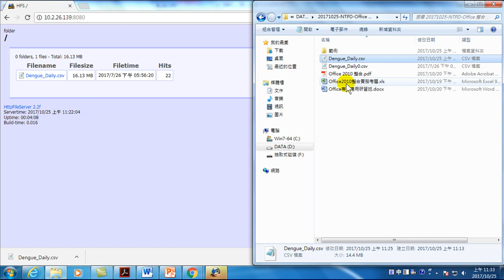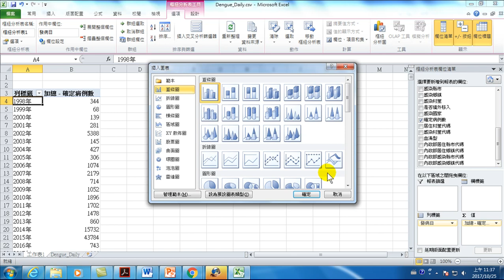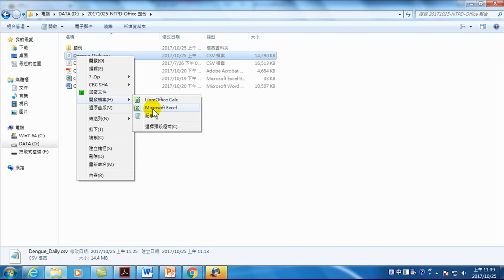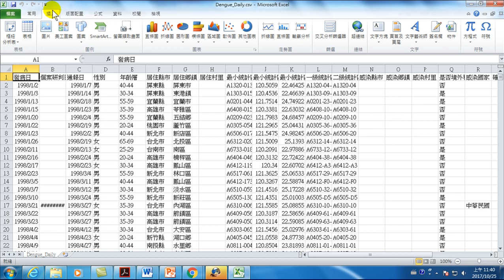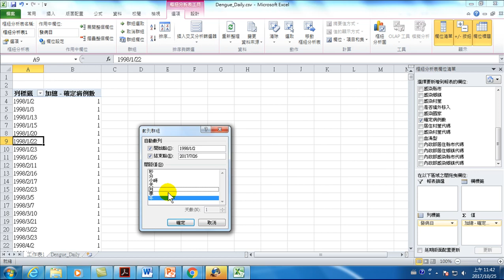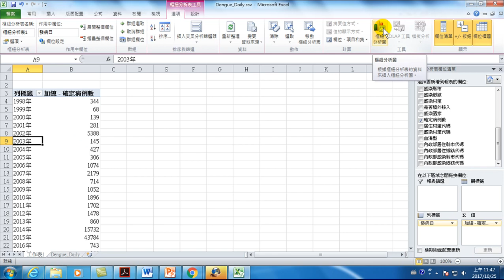14.群組資料快速自動計算歷年、各季、各月資料統計分析(Office 2010 高效文書處理)